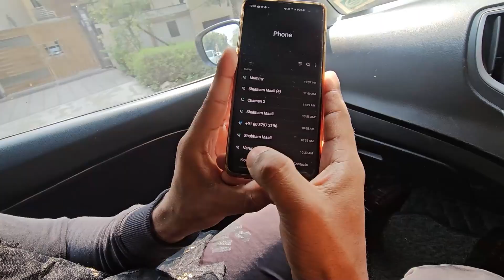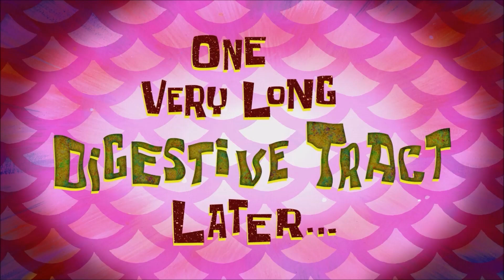PAJAMA FAT GYA SAGAI MAIN 🤣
Hey Guys,
In today's vlog, we went to our brother tiwari's Engagement

Payalpawarr
Singhsamay
Jai__garg
Bansalaman_17
Shivam.wadhwa007
Tanmay_b
itsme.mickey_
akshatkanday